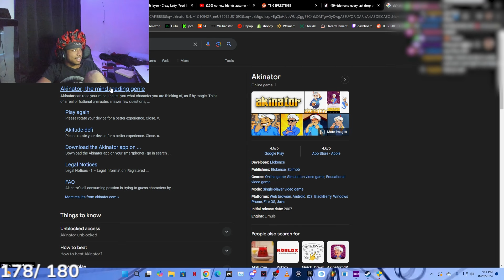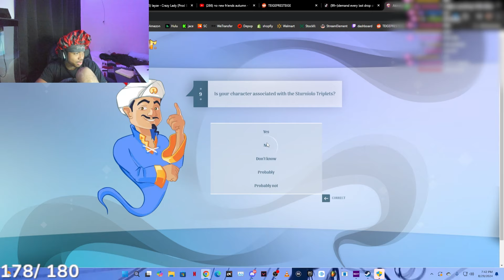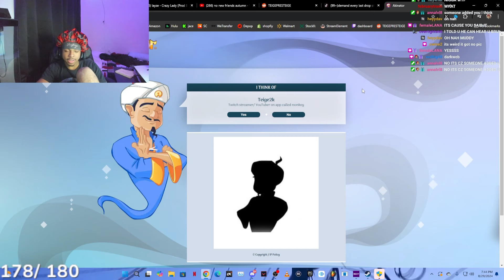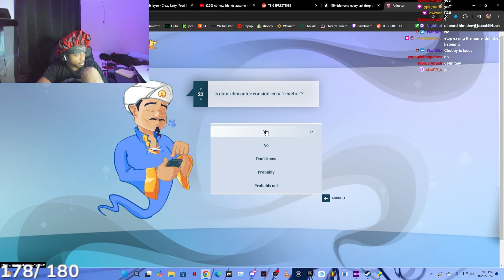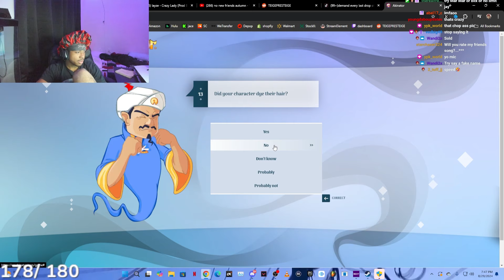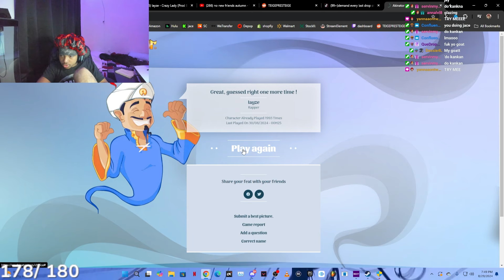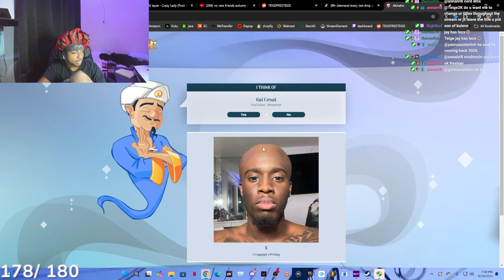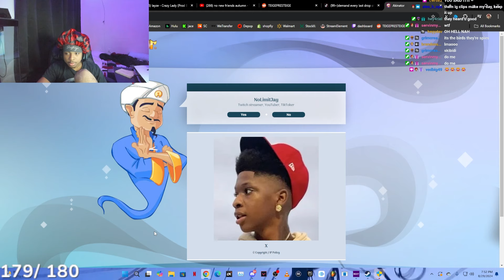I Tried To Akinator & He Freaked Me Out..